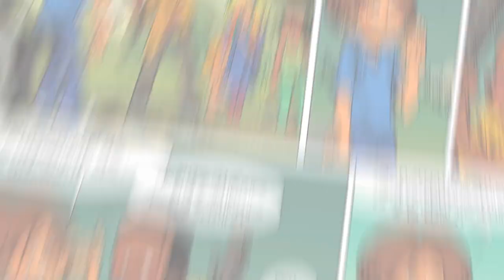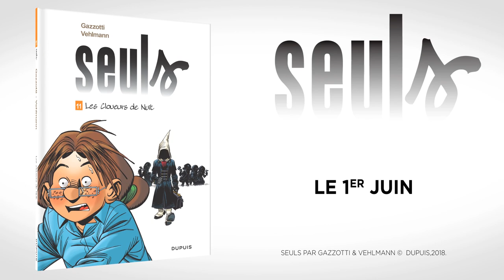SEULS, la BD - interview de Fabien Vehlmann 1/5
Quelles villes ont servi de modèle pour Fortville ou Néosalem ? De qui s'est inspiré le scénariste pour créer Dodji, LeÎla, Saul et les autres héros de la série de bande dessinée SEULS ? La réponse à vos questions dans cette première partie de l'entretien avec Fabien Vehlmann.

"Les Cloueurs de Nuit", disponible le 1er juin en librairie